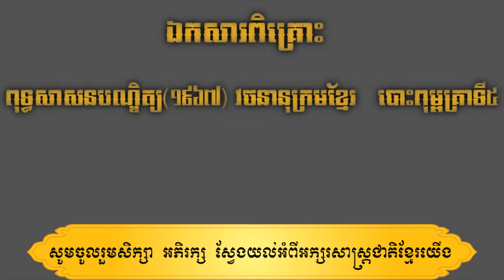សិក្សាពាក្យខ្មែរ «ប្រមាថ» និង​​ «ប្រមាទ» មានន័យដូចម្ដេច? | Khmer Words